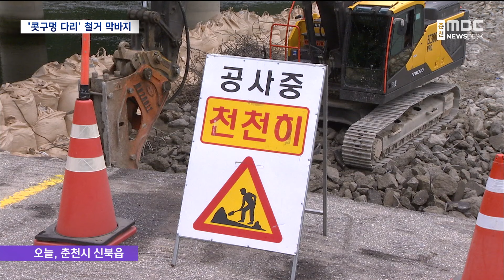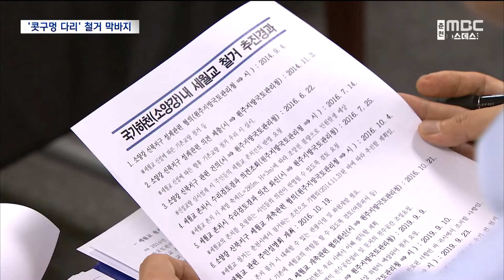콧구멍다리 철거‥ 기억 공간 조성 (2024.07.03/뉴스데스크/춘천MBC)